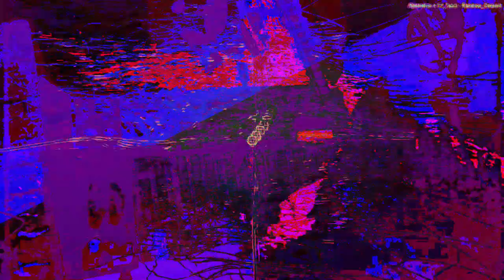[EPILEPSY WARNING] Movie 23 05 18 13h33m07s